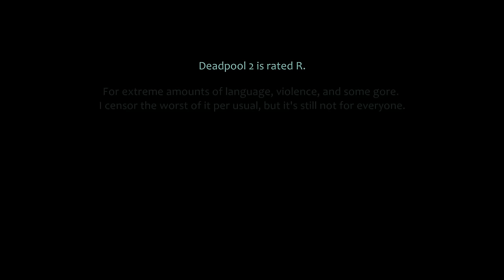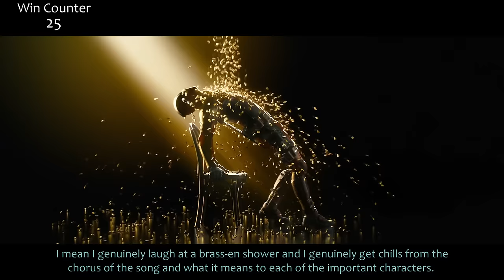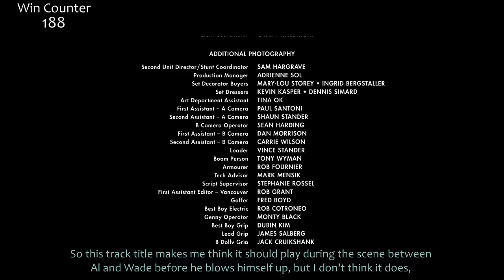Everything GREAT About Deadpool 2!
Deadpool 2! The sequel to the movie in the video that launched a 1000 me's… I like this movie. I did predict there would be critics saying "not as good as the first" but I never checked. Let's assume I was right. Here's everything right with Deadpool 2!

Also, yes, this video is a continuum of my sickness getting worse and my voice getting raspier as recording went on. You're not crazy.